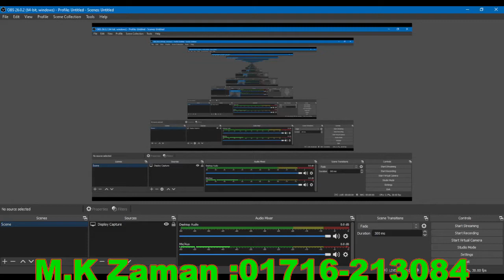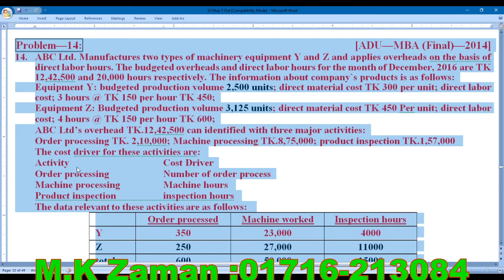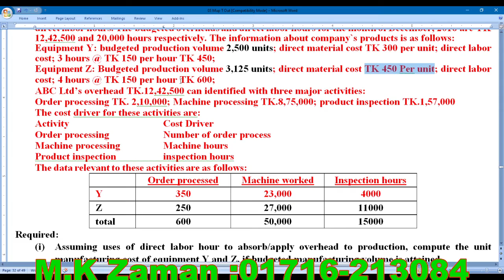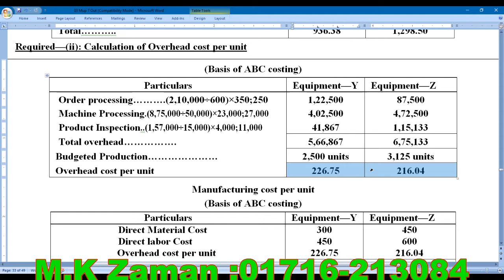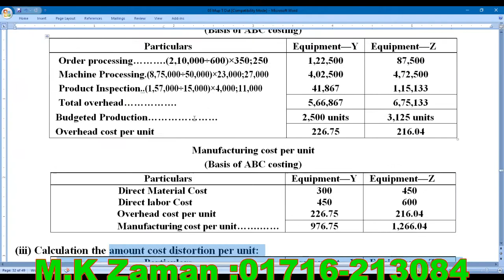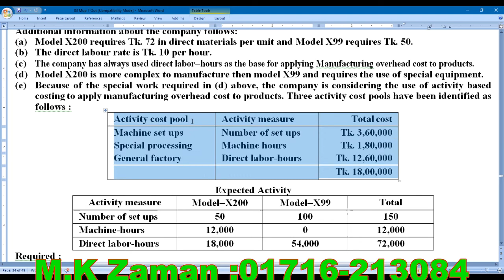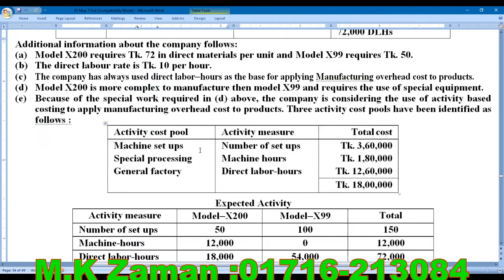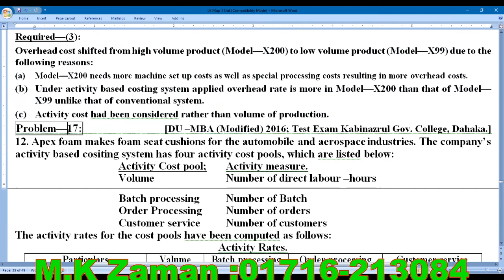Activity Based Costing(ABC)// Strategic Management Accounting // Chapter-3 // Live Class-10